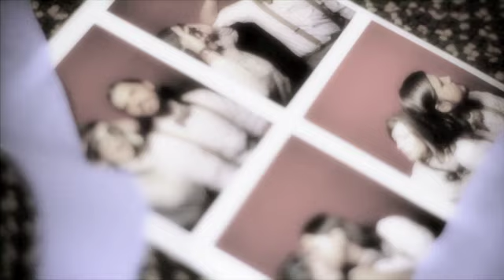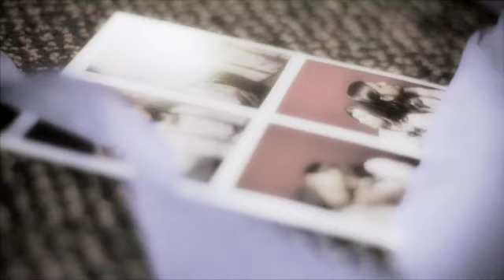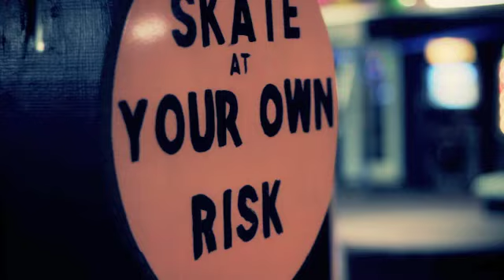New Official Music Video, "Way About Ya" by Hannah Miller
from the new EP, "Journey to the Moon" by Hannah Miller,
produced by Ian Fitchuk and Justin Loucks